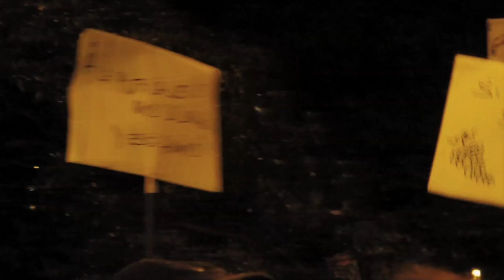2012 Cop-OnTv O nos calentamos todos o patada a la estufa - Madrid 14N huelga general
A la huelga y a las manifestaciones se va no porque las convoquen unos sindicatos, si no porque estamos todos hasta los cojones.